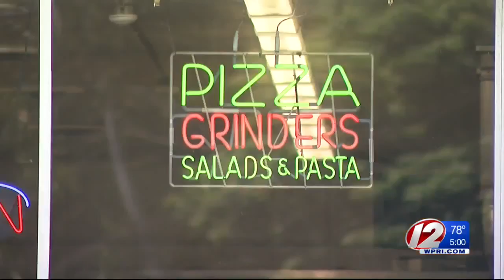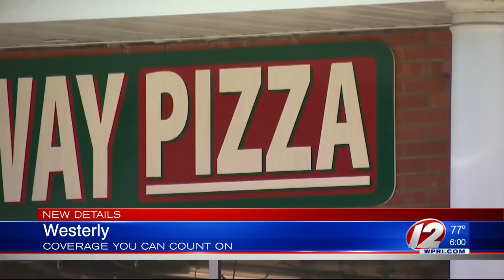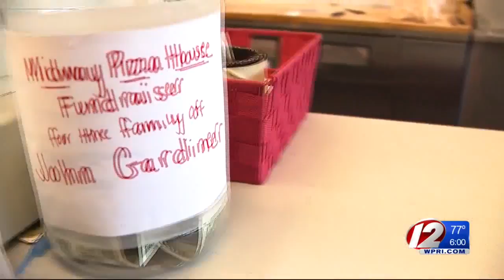Man Charged With Manslaughter After Westerly Parking Lot Assault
A judge Monday morning set bail at $20,000 for an Ashaway man charged with beating another man to death with his bare hands.